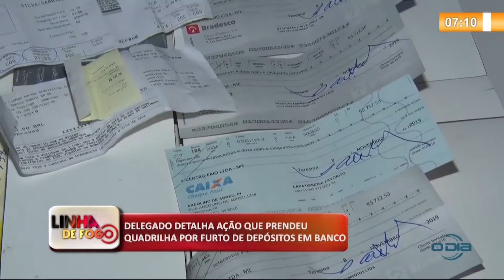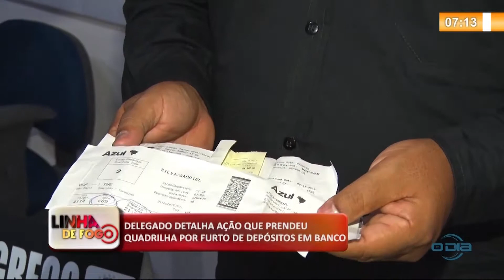LINHA DE FOGO (12 11) DELEGADO DETALHA AÇÃO QUE PRENDEU QUADRILHA POR FURTO DE DEPÓSITOS EM BANCO